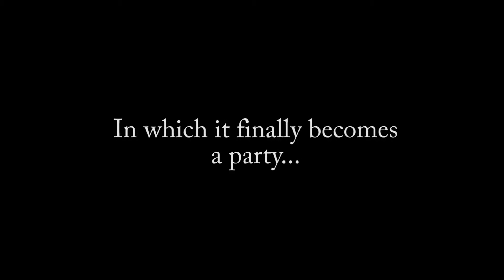Knights of the Arcade: Party Time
After discovering some hostile frogs, the gang gets creative with a "critical hit."

Knights of the Arcade: An Epic D&D Comedy Adventure is performed live at Arcade Comedy Theater.